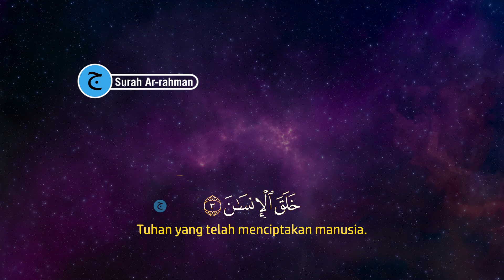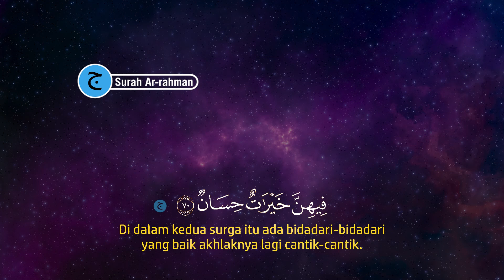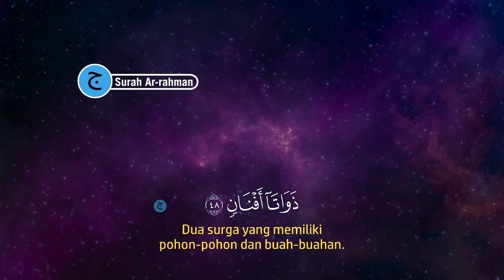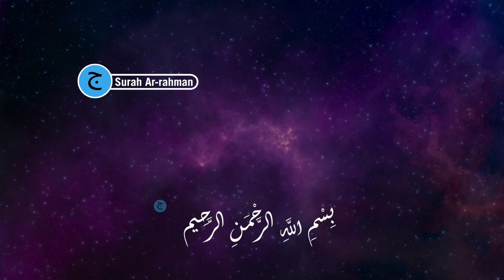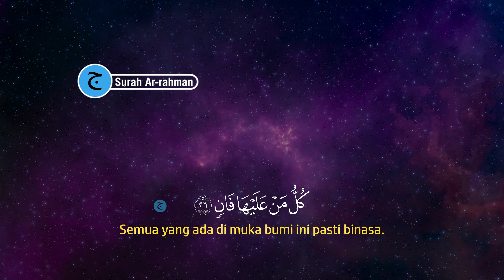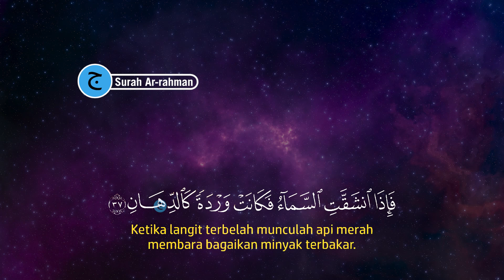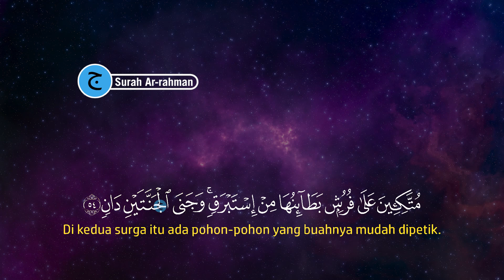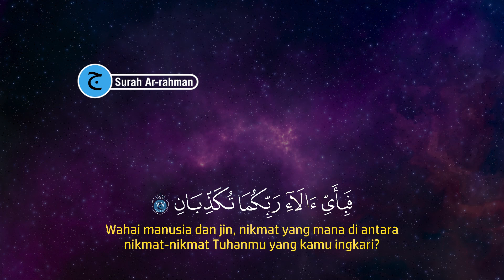Bacaan Al-quran Merdu Pengantar Tidur Surah Ar-rahman I Penyejuk Hati & Menjauhkan dari Gangguan jin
inilah Bacaan Al-quran Merdu Pengantar Tidur Surah Ar-rahman I Penyejuk Hati & Menjauhkan dari Gangguan jin.
Bacaan Al-quran Merdu Pengantar Tidur Surah Ar-rahman I Penyejuk Hati & Menjauhkan dari Gangguan jin bisa kita baca saat malam sebelum kita tidur, mendapatkan penjagaan malaikat dan pikiran kita menjadi fres kembali saat bangun pagi dan dilanjut dengan dzikir pagi agar kita semngat dalam menjalani aktifitas pagi untuk membuka pintu rezeki.

Mari kita dengarkan Bacaan Al-quran Merdu Pengantar Tidur Surah Ar-rahman I Penyejuk Hati & Menjauhkan dari Gangguan jin ini juga bisa dijadikan sebagai ruqyah susah tidur malam.